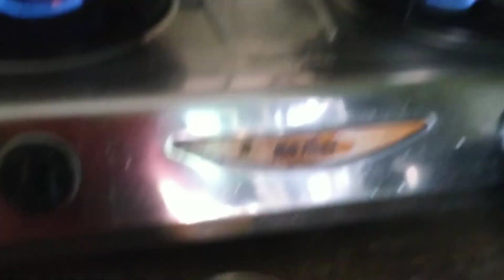।।প্রতিদিনের কাজ তোমাদের সাথে শেয়ার করলাম//তার মধ্যে গরমে শরীরটা ভালো যাচ্ছে না।।🙁